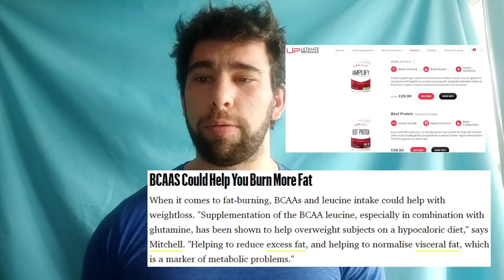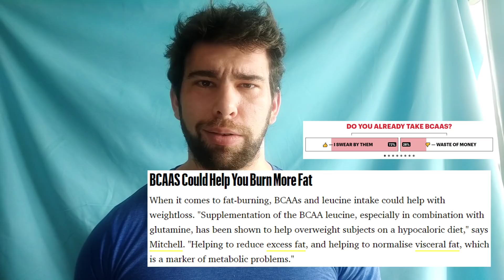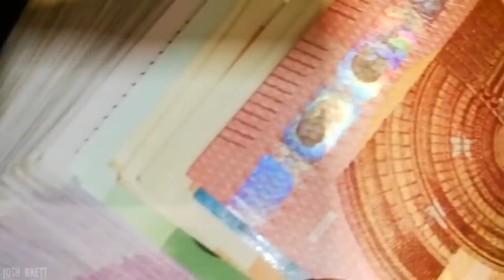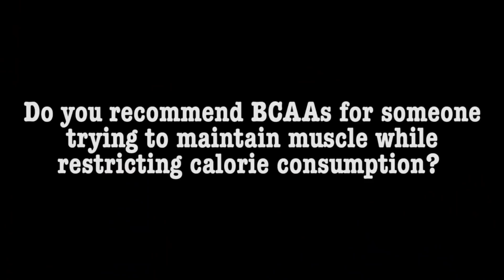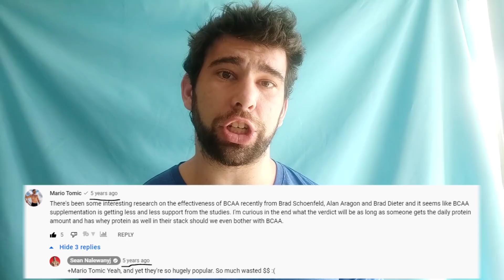BCAAs: Exposing GREEDY Supp Companies (Athlean-X and Vshred)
Well, at least they're good for something. Find out why this popular supplement...shouldn't be.

TimeStamps:
00:00 Typical Regurgitating Influencer Says Hello
01:30 The Pledge: "Benefits" of BCAAs
07:15 The Turn: Let's Do Some Research
11:17 The Prestige: They're STILL Useful?
14:00 Grab My Book It'll Help a TON

Geoff's Instagram?
Geoff's Medium?
Geoff's Quora? (you probably already know!)